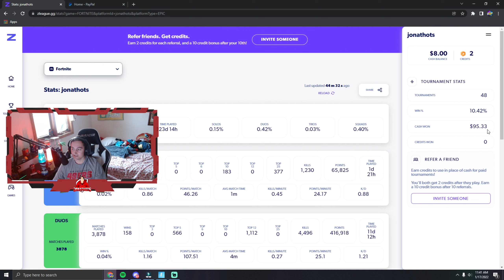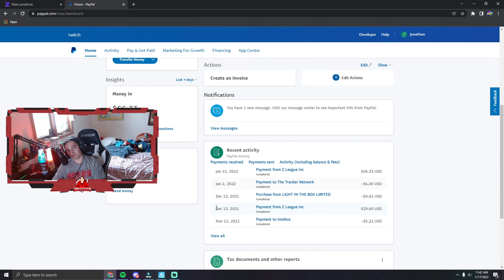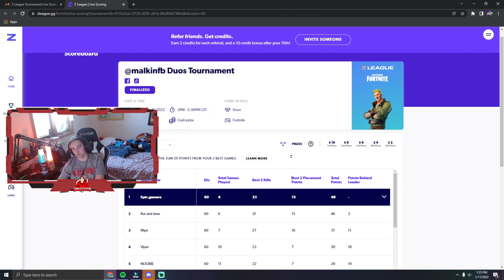Duo Z League Fortnite Tournament 1st Place!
Today I am going to explain what z league is, and how u can earn money from it! Its so easy, and it is based on your skill level!